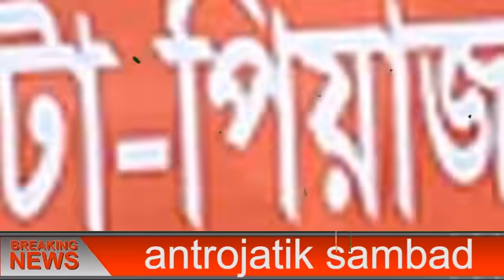এইমাত্র পাওয়া bangla news 07 Oct 2021l bangladesh latest news update news। ajker bangla news taja